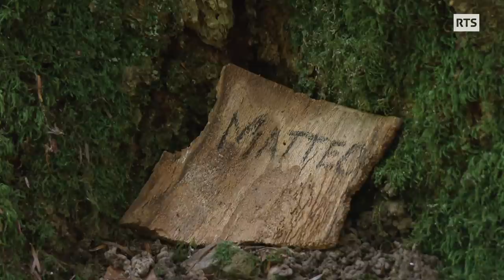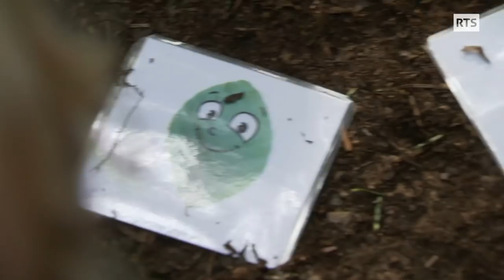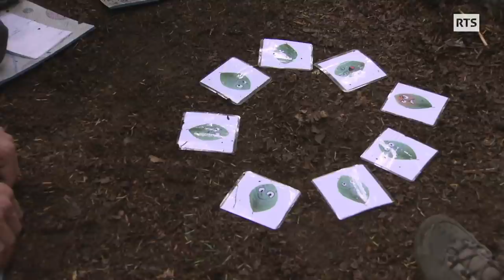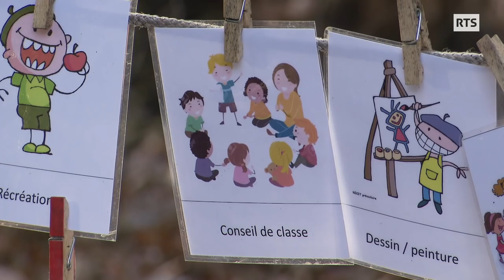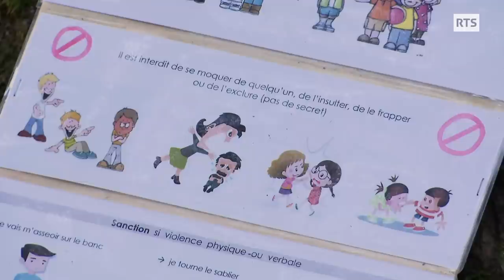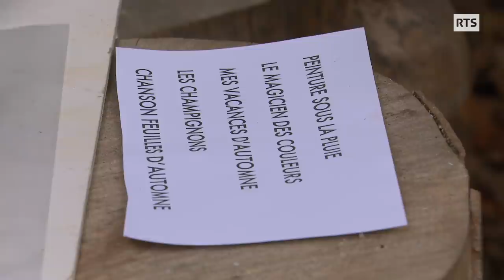Pendant un an ces écoliers ont suivi leurs cours tous les jours dans la forêt (1/2)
Pour la rentrée scolaire 2019, l’équipe de Point Nature lance la création de la 1ère école en forêt de Suisse Romande pour le 1er cycle primaire de la 1H à 4 H. Cette école qui se situe dans la forêt de Chassagne, à 4km d’Orbe, suit le plan d’étude romand pour que les enfants puissent réintégrer le système normal à la fin de l’expérience vécue avec et dans la Nature. Nous avons suivi ce projet sur une année, observant le lien concret et affectif qui se lie avec leur salle de classe, leur forêt, douce et généreuse, propice à l’apprentissage de soi et du lien avec les autres.

Passe-moi les jumelles du 4 décembre 2020, une émission de la Radio Télévision Suisse.

"La forêt"pour école" un reportage de Sarah Perrig

Image : Alexandre Gross, Pascal Gauss et Patrice Cologne
Son : Emilie Spierer, Raphaël Crohas, Santi Serra
Montage : Cyril Moulin
Réalisation : Perrig Sarah
Illustration sonore : Laurent Jespersen
Mixage :  Fanny Lelong
Etalonnage : Anne-Laure Sacher

Avec la participation de: Dominique Bezençon, Jeanne-Charlotte Bonnard, Malorie Loup, Anne Steudler, et les enfants : Elynn, Gabin, Gael, Hector, Johan, Joanne, Jade, Magdalena, Matteo, Ninon, Noé, Soham, Siloé